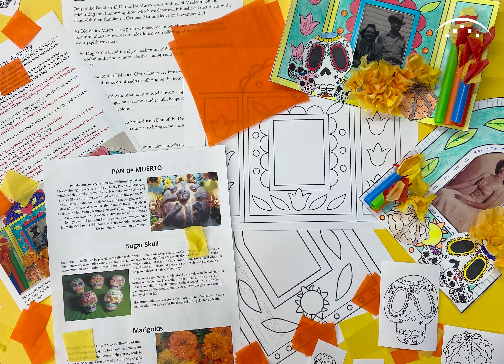Dia De Los Muertos Altars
Pick up this free art kit Oct 28h - Nov 4th at Art Thursday To-Go!
Learn about Dia de los Muertos and celebrate this festive holiday with altars that honor our ancestors.